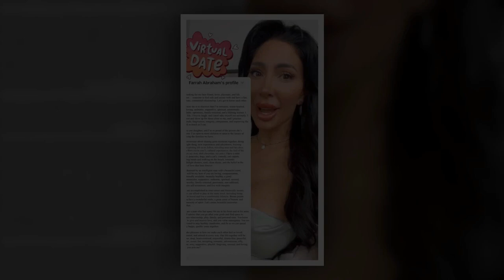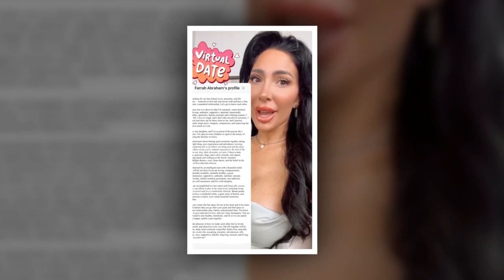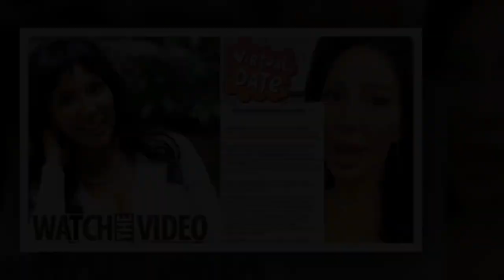READY TO MINGLE! Teen Mom Farrah Abraham boasts on her dating site that she is looking for mate who